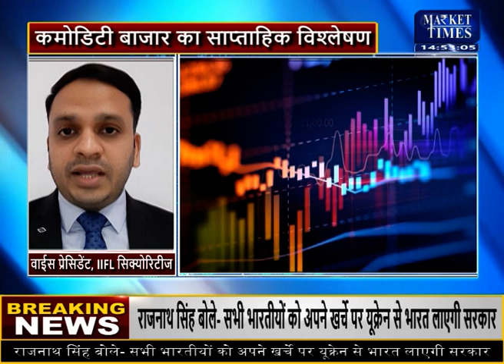किस कृषि फसल में आने वाली है तेजी